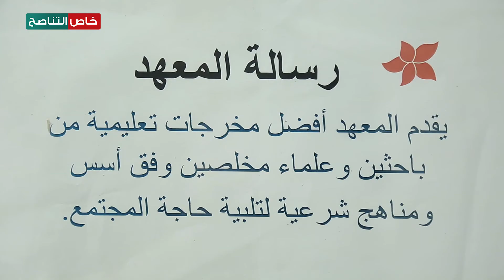عدسة التناصح ترصد اليوم الأحد أجواء ابتداء العام الدراسي للمعهد العالي للعلوم الشرعية بتاجوراء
ــــــــــــــــــــــــــــــــــــــــــــــــــــــــــــــــــــــــــ
ــــــــــــــــــــــــــــــــــــــــــــــــــــــــــــــــــــــــــ
يمكنكم تحميل تطبيقنا TANASUH TV على الهواتف الذكية: